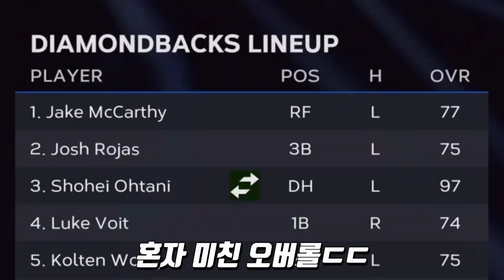[MLB the show] 포스트시즌 와일드카드 전 근데 첫 상대가 오타니..?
포스트시즌 와일드카드 전 근데 첫 상대가 오타니..?